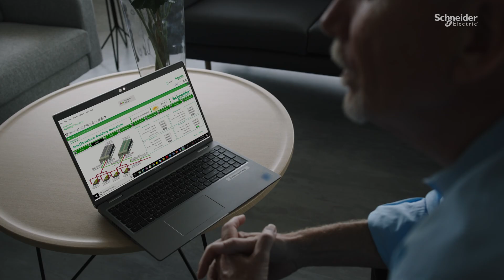Stark Tech Harnesses the Power of Data for Efficiency | Schneider Electric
Universities are at the forefront of energy efficiency in the U.S., adopting monitoring solutions, management plans, and digitalization efforts to make the most of their resources. Find out from Randy Urschel, CEO of Stark Tech, how its partnership with Schneider Electric helps one of its clients, a signature university, meet its 2030 efficiency goals. Join Urschel and others like him who are passionate about energy efficiency by becoming a Schneider Electric Impact Maker.

👋 GET TO KNOW US BETTER